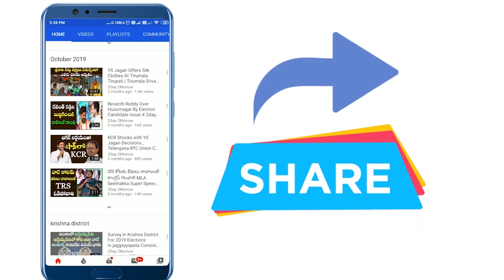Venkat Balmoor Shocking Comments ON KCR, Eatala at Huzurabad Election Campaign # 2day 2morrow